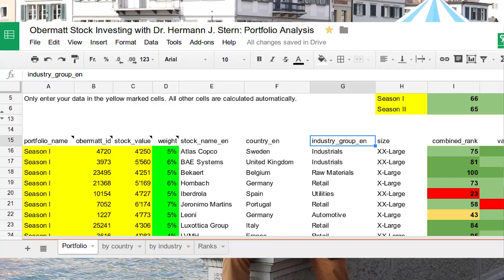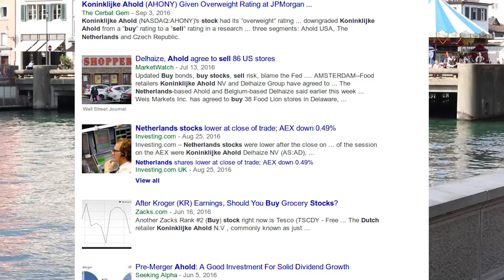Needing Real Estate, buying chain store Ahold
When I analyzed my portfolio with the Obermatt portfolio analysis tool on Google Sheets, I realized that I don’t have much investment in the real estate and services sector. To find such a stock, I used the Obermatt stock filter to find the most attractive companies in Europe

The stock filter found Ahold, a Dutch retail chain, which I then researched further because retail chains have a lot of real estate and services exposure which I need in my portfolio.

For Ahold I found encouraging research reports and, not unimportant for me, I found favorable reviews by it’s employees. This is important to me because I believe that employees are the company’s most important asset.

For my weekly investment budget of CHF 5,000, I bought 200 Ahold shares.